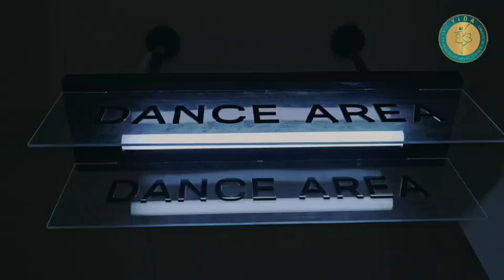YIDA Introducing Video